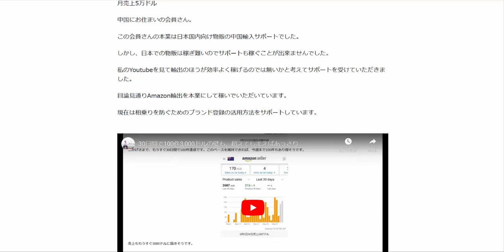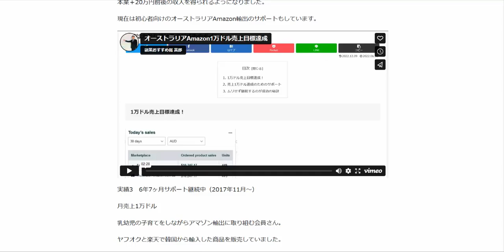オーストラリアAmazon輸出ビジネス無料相談にお申込ください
1日10分で月10万円を稼ぐ! Amazon輸出ビジネスがわかる本(2013/11/22)